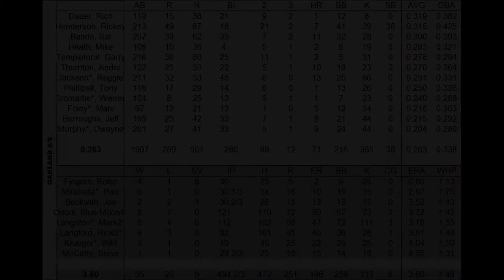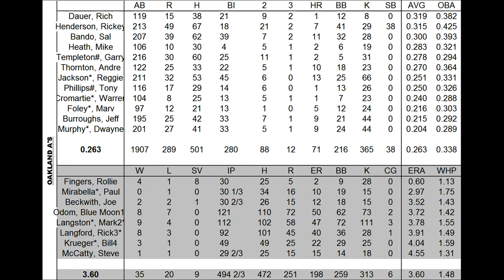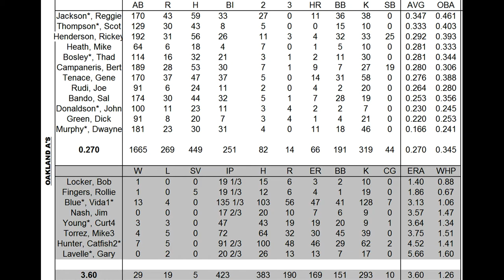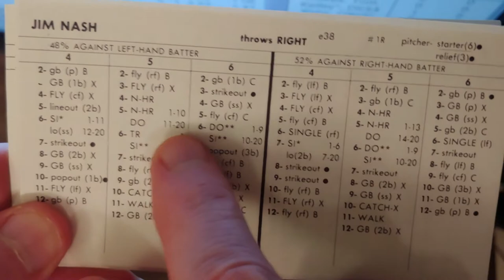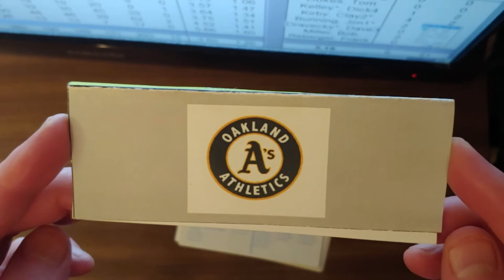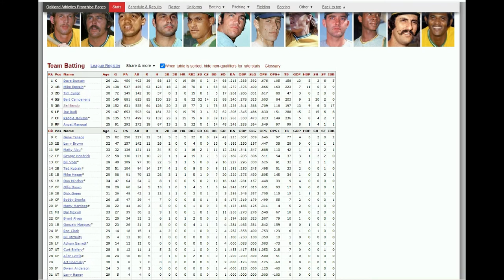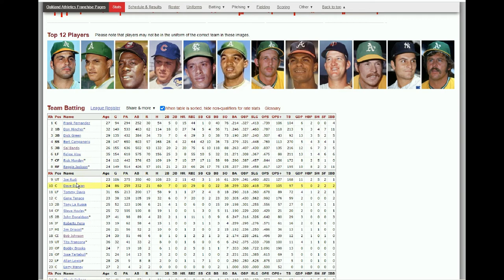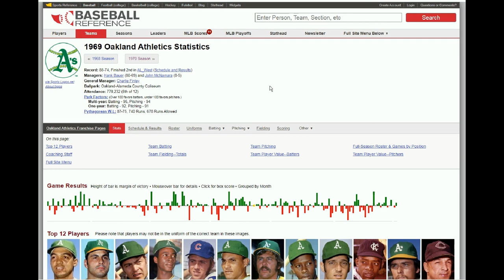Strat-O-Matic Baseball EXCEL eliminating the A's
This video shows stats, cards, and future projections for eliminating the A's.

I don't continue to 85 because format changed.
I wrapped around back to 69 reissue with 6 cards, 70 reissue with 4 cards, and 71 original (!) with 2 cards.